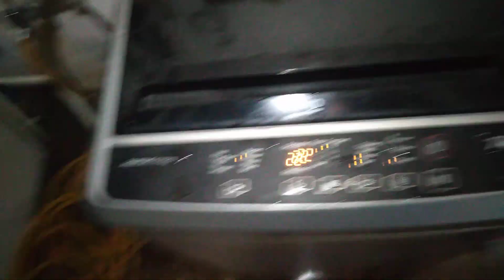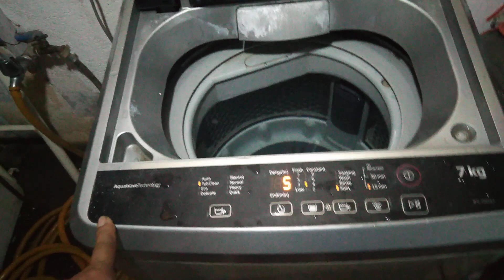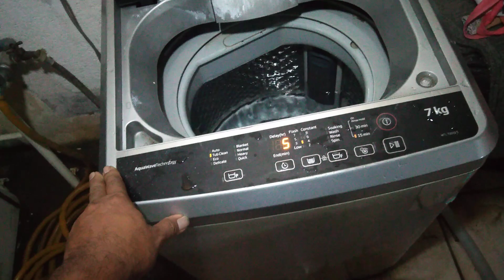0975-6688214. Beko topload automatic washing machine. E6 error. Not draining water. Fixed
We accept Repair & Cleaning of Automatic washing machine, Refrigerator, Air-conditioner and LED tv.

Repair service areas in bacoor, dasmarinas, general trias, kawit, rosario, tanza, manila, makati and more.